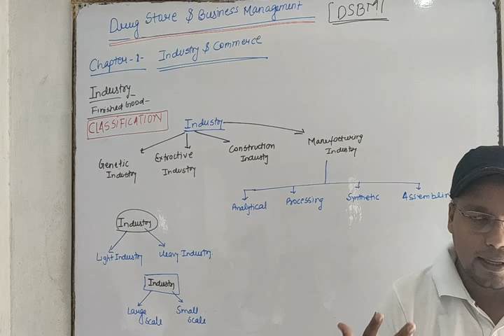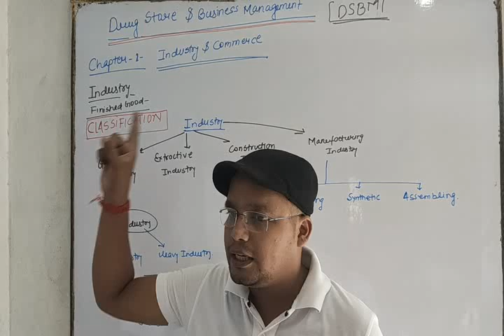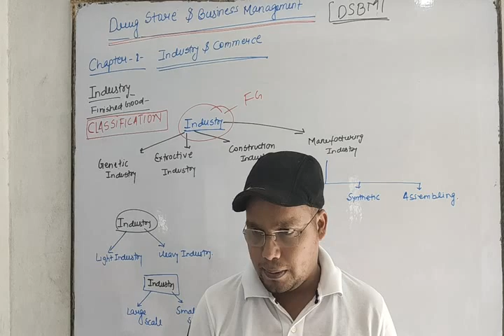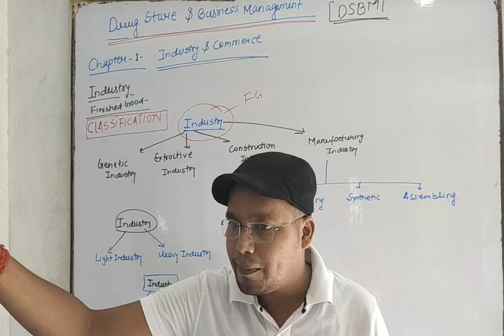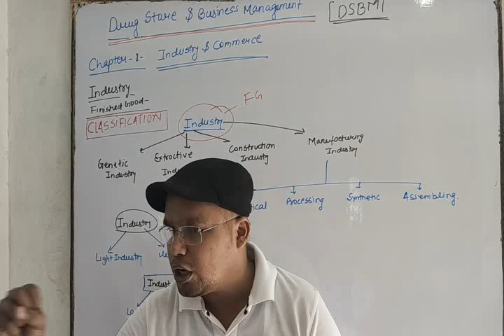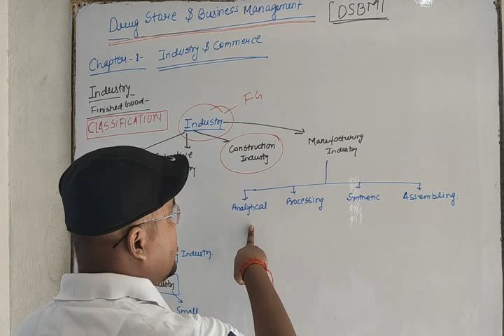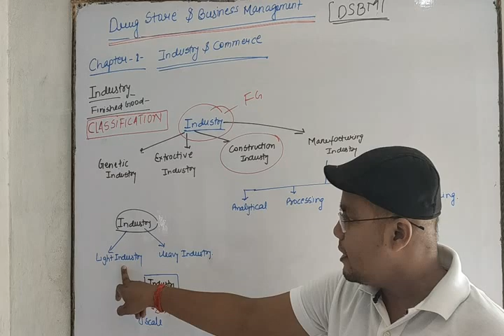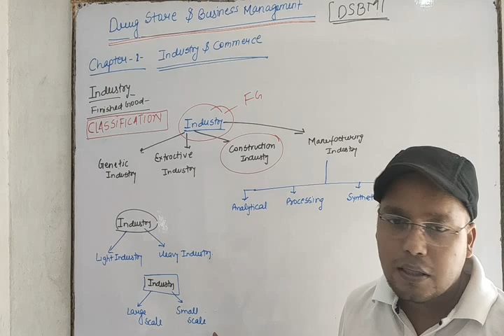Industry & Commerce || DSBM Chapter-1 L-1 || D.Pharm-2nd year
our developers
Mr. Ashutosh sahu [+91]